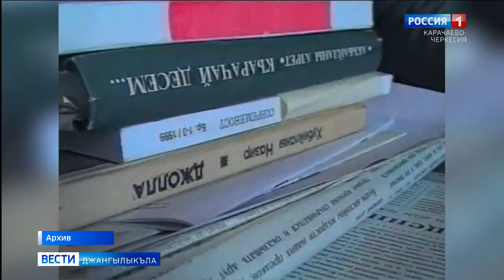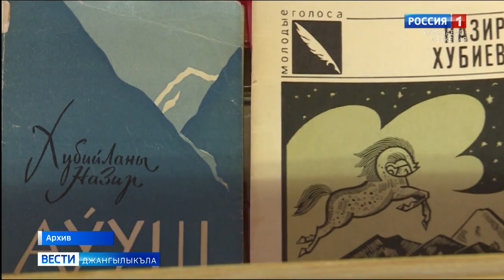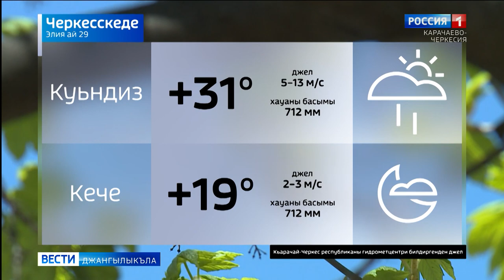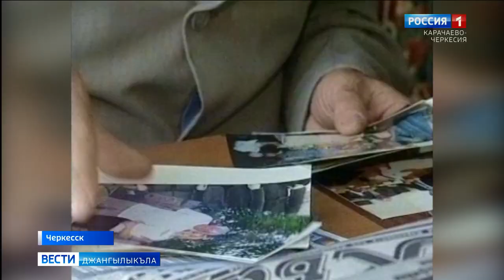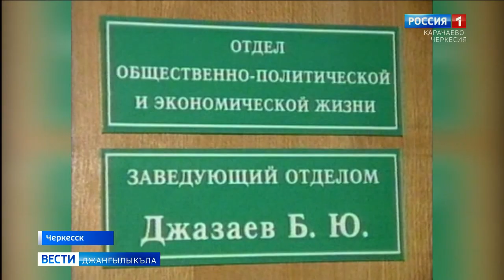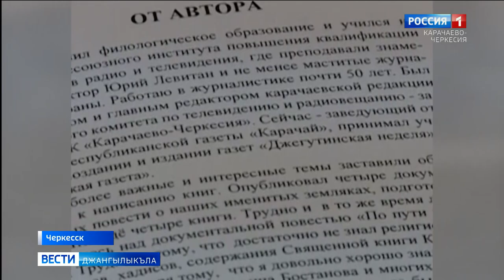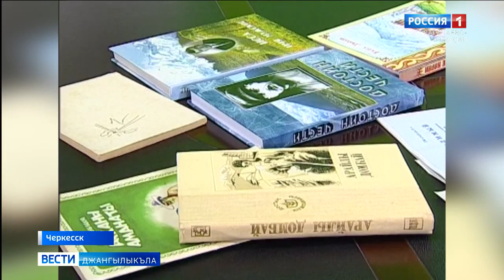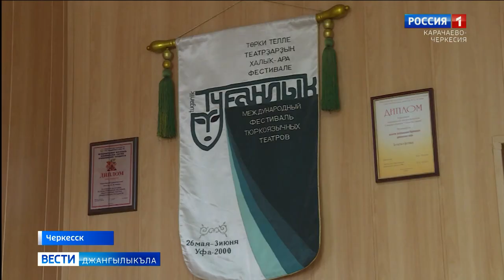Вести на карачаевском языке 29.07.2020